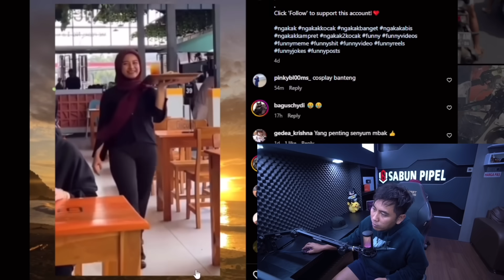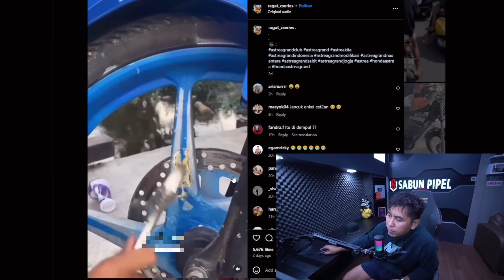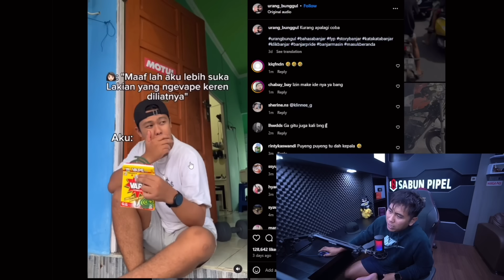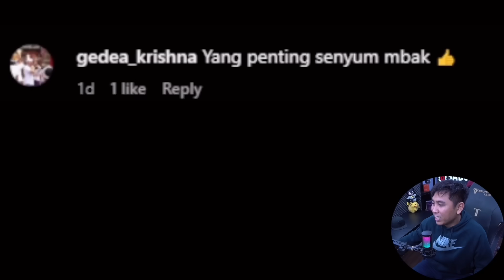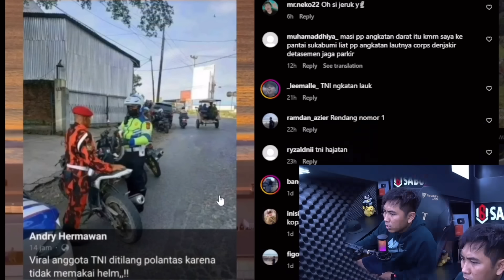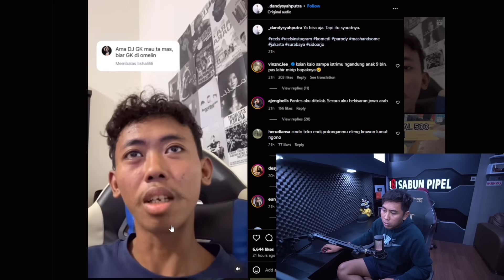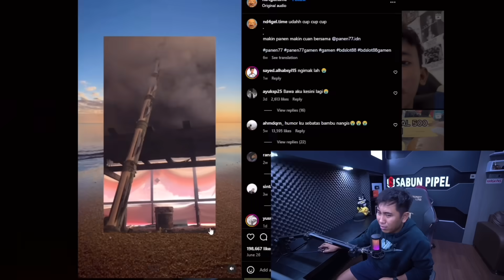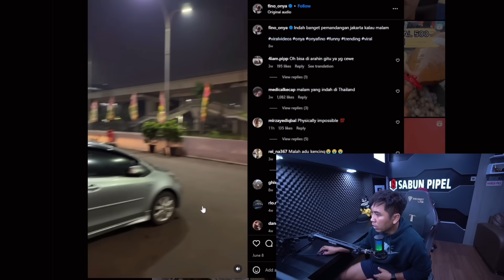KOK ADA NJIR ORG JUAL G1NJ4L DEMI PAJERO‼️..REACT MEME KOCAK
si paling pajeroo

Ges kalo ada jagoan video meme langsung tag ke akun gw ..